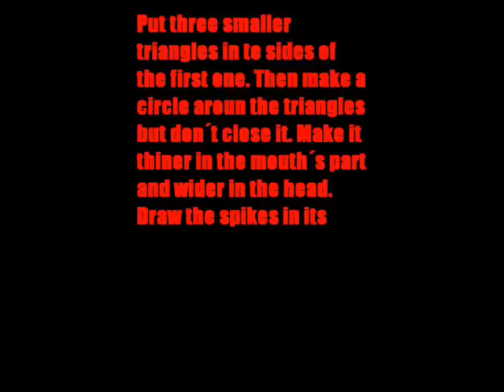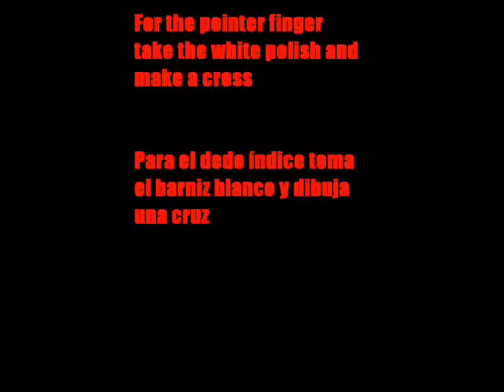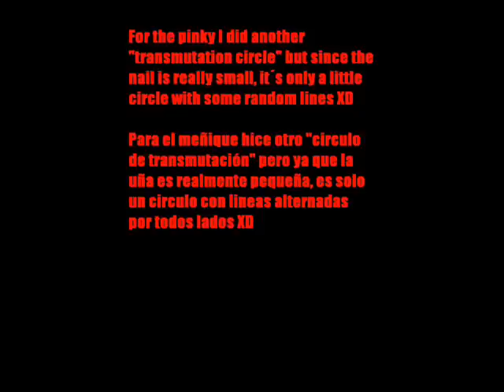Full Metal Alchemist Nail Art Tutorial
Hace ya un rato busque por todos lados un tutorial de uñas de fma, pero no encontre ninguno, asi que decidí hacer el mio! :D
Acepto críticas constructivas no demasiado rudas XD
Se que las letras están un poco pequeñas, lo siento dificultades técnicas...

x-x-x-x-x-x-x-x-x-x-x-x-x-x-x

Materiales:

Barnices rojo oscuro, blanco, negro, plateado, dorado, base y brillo.
También es útil un pincel muy delgado, un mondadientes o cualquier cosa que se pueda utilizar para esto. Yo ocupe una herramienta que se usa para repujado, es sumamente útil.